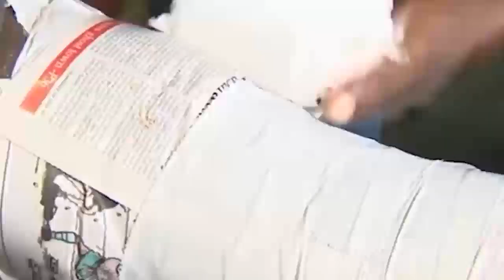just 24hrs, use🌴🥒🍉 this herbs to l@st long in bed, how 2 communicate with herbs @ mid_night.